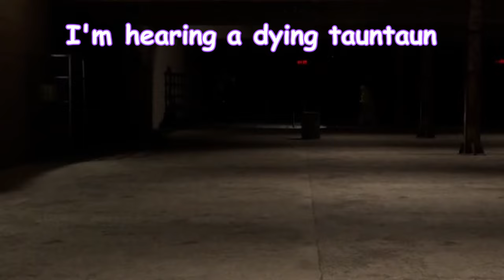Backrooms: Escape Together | Pt 3